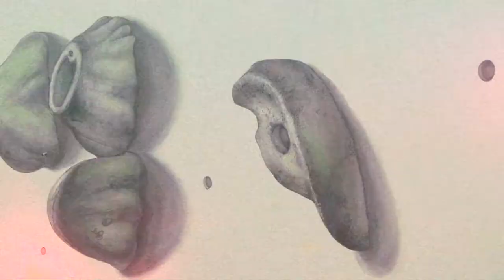한국화가의 끊임없는 새로운 도전 ! 클라이밍 정복하기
아리랑TV와 콜라보레이션으로 제작한 Channel ID영상입니다.
본 영상은 큰 규모를 자랑하는 실내암벽등반장에서 당시 직접 클라이밍하며 촬영하였습니다.
직접 체험하고 느낀것을 표현했기 때문에 더욱 재미있고 좋은 영상으로 탄생할 수 있었습니다.
PART2의 나오는 주요 작품은 ‘Shall we Dance' 로써 크기 5m가량 되는 내숭이야기 작품 중 가장 큰 작업입니다.
총 4편의 영상에 공개된 작품은 ‘Shall we Dance'이외에도 '나를 움직이는 당신, 떨림, 준비완료, 순정녀, 불금, 나는 니가 필요해’ 총 7작품이며 이 영상은 국내 또는 해외 현지의 방송․통신위성 중계기 및 지구국을 이용하여 전 세계의 각 시청대상 지역별로 방송됩니다.
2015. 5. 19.